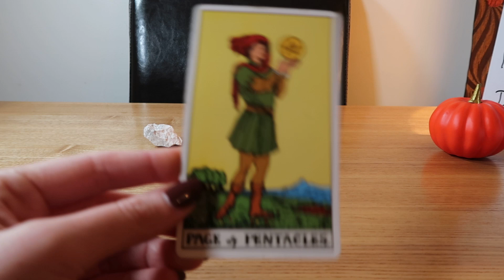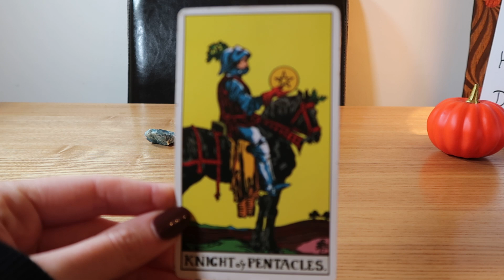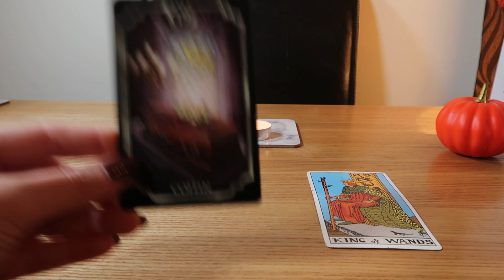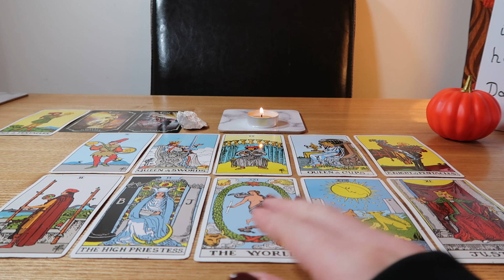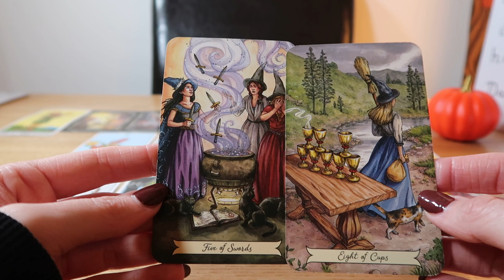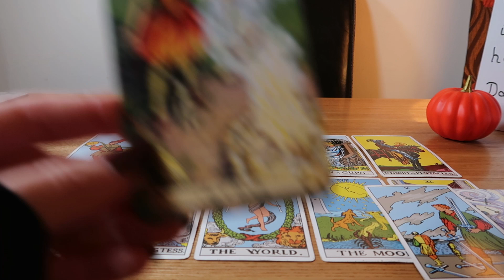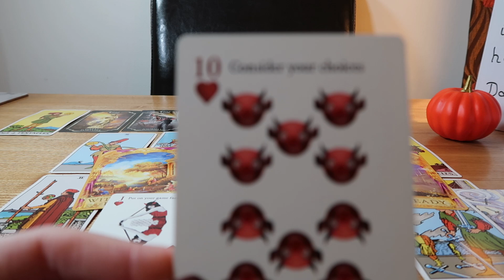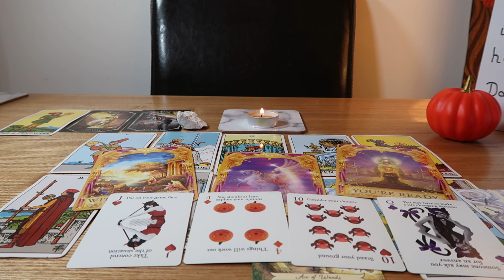🎴🔮🌈🧁Daily Pick-a-Card Reading~ Monday 21st November 2022 (Timeless)